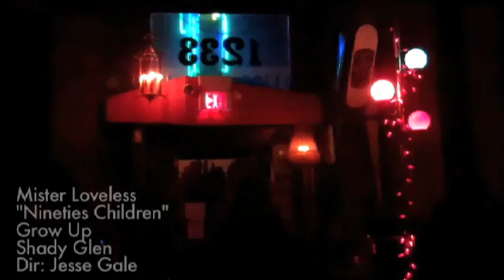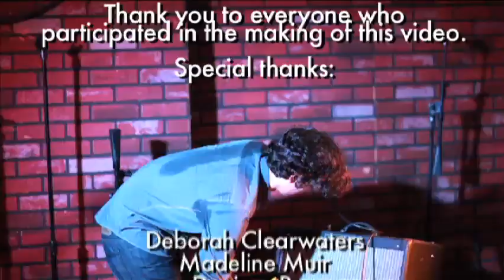Mister Loveless - "Nineties Children" [OFFICIAL VIDEO]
Crowd sourced video for the new single "Nineties Children" shot at Bottom Of The Hill in San Francisco in July 2011. "Nineties Children" is the lead single from the new album Grow Up released in 2012. Edited by Jesse Gale.

"Nineties Children"
Lyrics by Rob I. Miller
Taken from the album, "Grow Up" out September 11th, 2012.